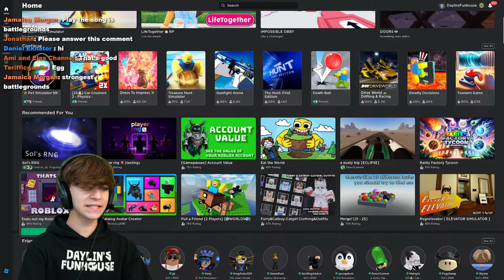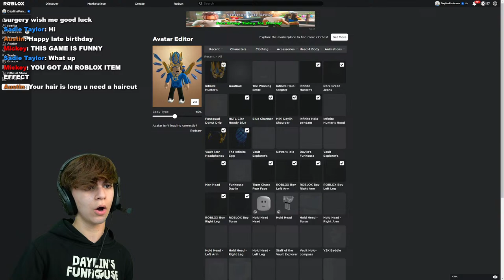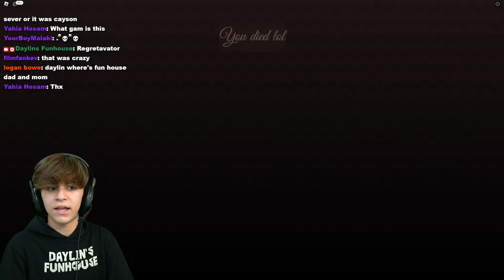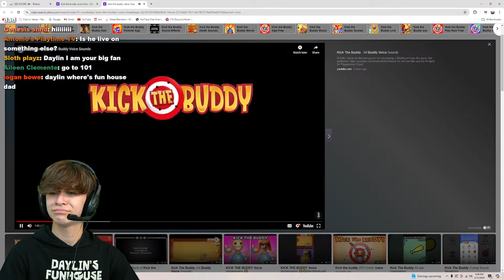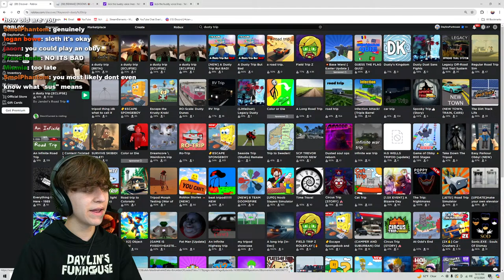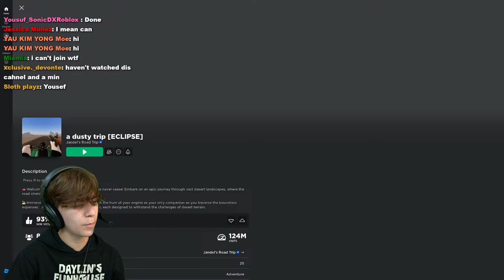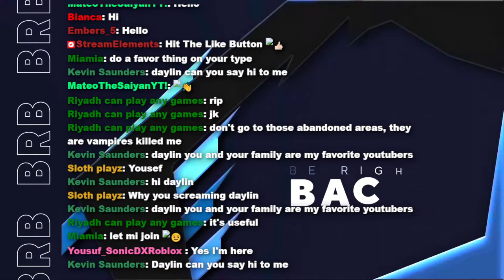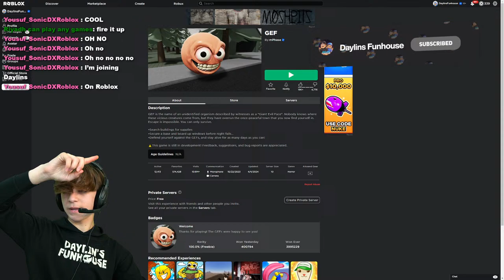Only playing games from my Roblox recommended page